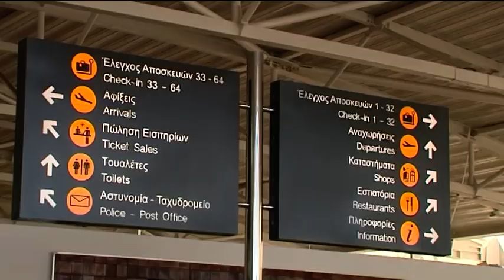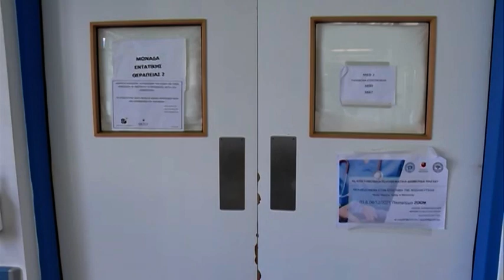Τα μέτρα που θα τεθούν σε ισχύ από αύριο